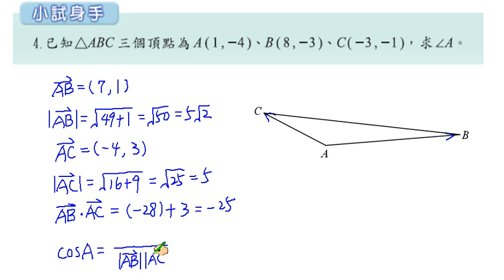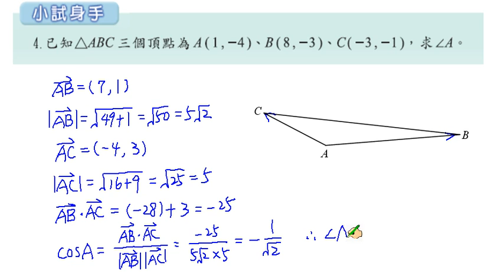職校數學C I 蔡版 第三章 3 3 小試身手4